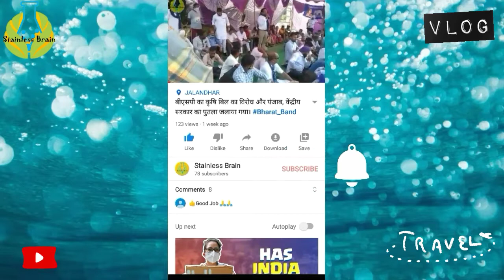AdisAbabaBoleAirport India To Liberia Part 4/ Ethiopia Airport Te Ethiopia baare Khas Galla.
Welcome to India To Liberia de part 4 ch Ethiopia da Adis Ababa Bole International Airport.

Ethiopia da Airport Africa ch Purane Airports ch Aunda hai, Ethiopia ch hi Coffee da janam hoyia.

Ethiopia ik eho jahi country hai jo kise desh di gulam nhi rhi.

Ethiopia Africa airlines da hub de taur te dekhia janda.

See my more video on StainlessBrain